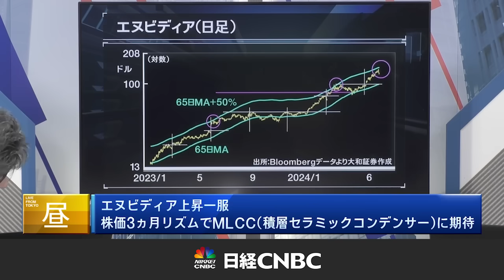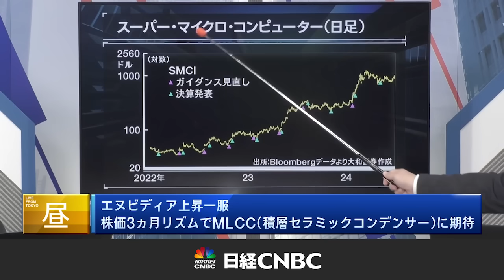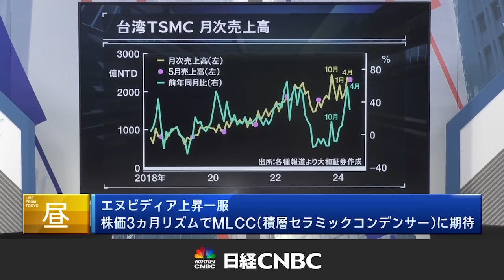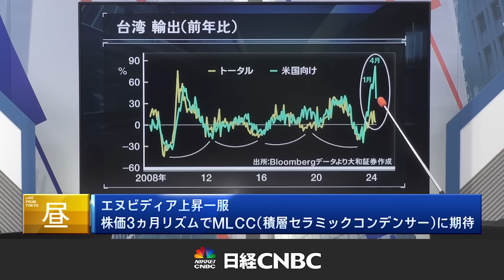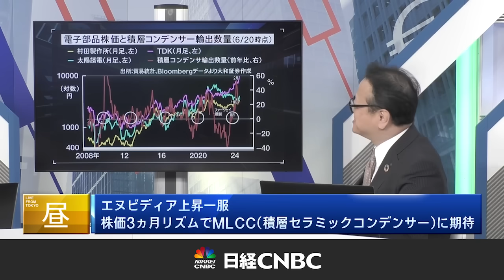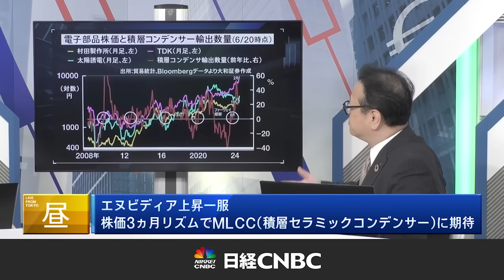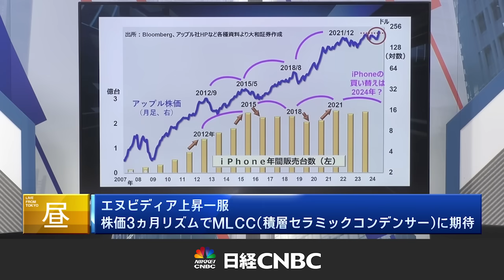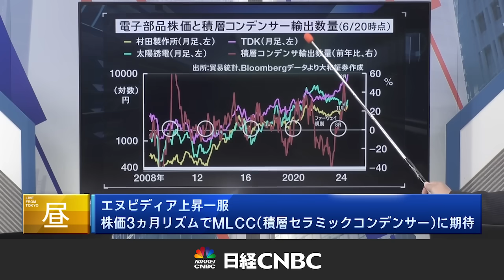【物色はエヌビディアからMLCCに】木野内栄治氏／株価3か月リズム：電力株・米国株SMCI・台湾TSMC／日本株が強い・村田製、TDK、太陽誘電／AIサーバー関連でスマホ買い替え関連で経済安保関連銘柄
「エヌビディアは上昇一服、株価3か月リズムでMLCCに期待」
解説：大和証券 木野内 栄治氏
聞き手：日本経済新聞 キャスター 守田 正樹氏

〈目次〉
00:00　米エヌビディアは上昇一服？
01:23　陰線が続くと調整局面入りの様相
02:00　調整しても電力株が上がる
03:20　NVIDIA”の”お客様：米スーパーマイクロ
04:57　NVIDIA”が”お客様：台湾TSMC
05:57　台湾の貿易統計はNVDA決算期末に増える
07:55　次の物色先は電力株ではなくMLCC
08:40　MLCC：積層セラミックコンデンサーとは
09:28　輸出数量伸び：村田製・TDK・太陽誘電
10:21　太陽誘電決算：MLCCの数は従来の倍以上に
11:20　経済重要物資の一つに選ばれている
12:04　iPhone販売台数：買い替え3年サイクル
12:45　5Gのミリ波・各国対応でMLCCの需要急増
13:34　MLCCは「トリプルテーマ関連銘柄」
15:23　エヌビディアからMLCCに物色がローテーション